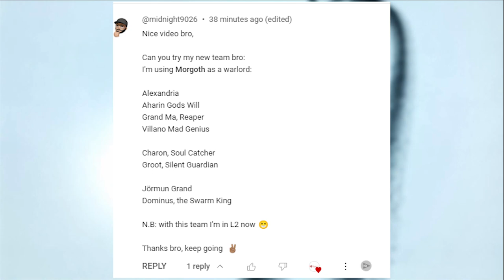Mighty Party Hall of Fame #6 Try using the subscriber's lineup in league 2: Imad O